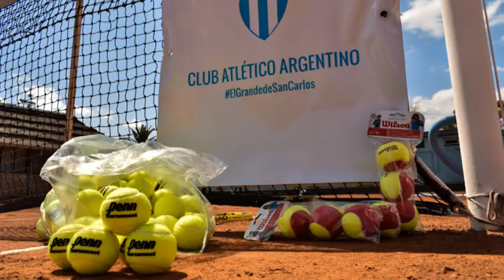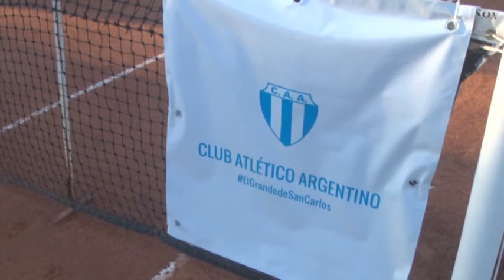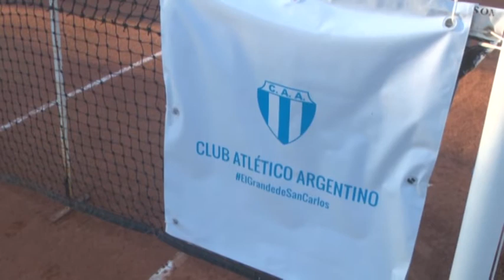Guillermo Tourn - Tini Giacomino - Tenis C.A.A.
Recibieron nuevos materiales para las prácticas - Regreso de los mayores de 12 años a las prácticas